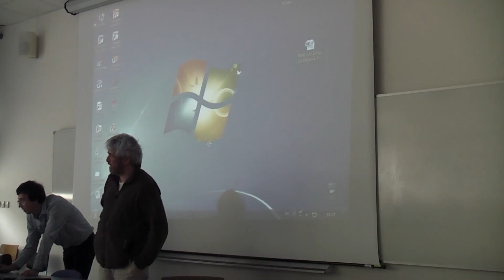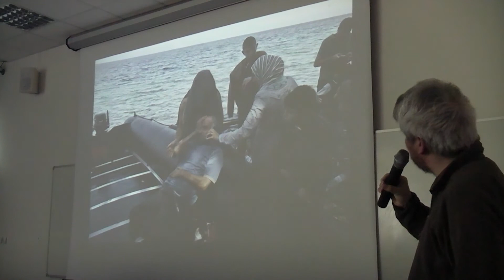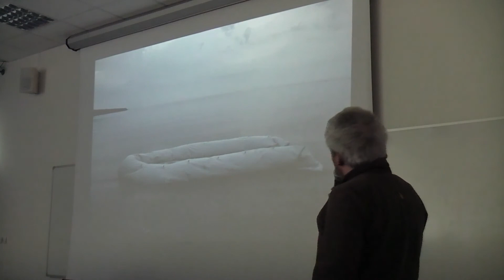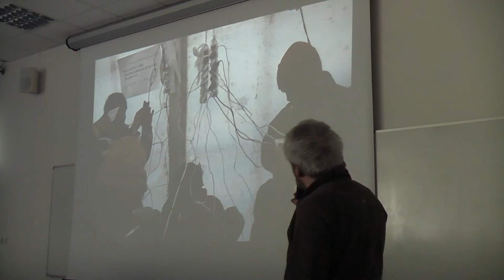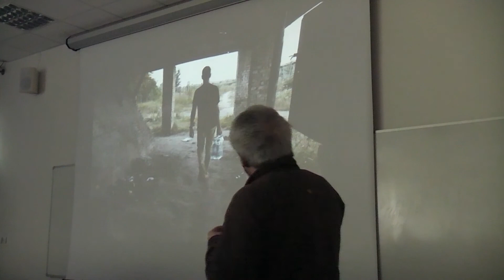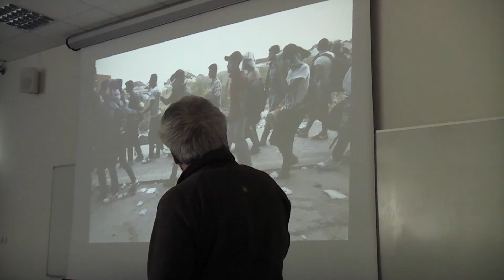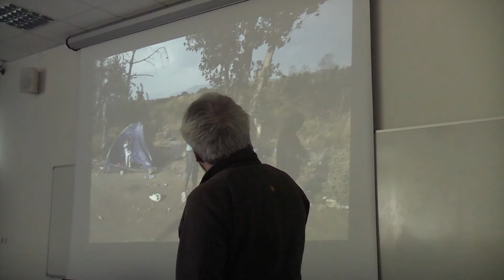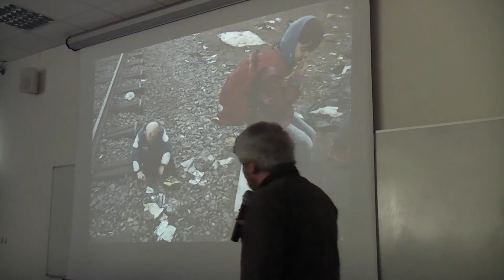Diskusia "Máme sa báť utečencov?"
Katedra všeobecnej a aplikovanej etiky uvádza diskusiu “Máme sa báť utečencov?”, ktorá sa konala na Triede A. Hlinku, v miestnosti P9, 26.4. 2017 o 10:00. S hosťom Andrejom Bánom sme diskutovali o týchto otázkach: Predstavujú utečenci pre Európu riziko? Ocitla sa európska kultúrna identita v kríze? Je možná politická integrácia pri tak pestrej kultúrnej rozmanitosti? Ako rozumieme pojmu tolerantná spoločnosť? Ovplyvnila utečenecká kríza rast neofašizmu? Rastie na Slovensku extrémizmus? Čo o nás vypovedá náš postoj k utečencom?